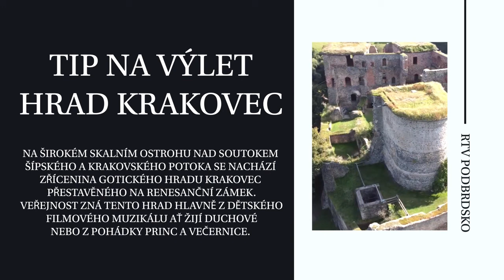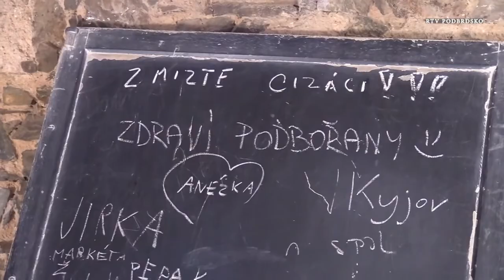Tip na výlet Hrad Krakovec